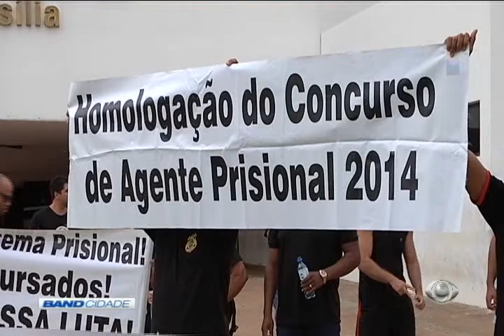Band Cidade 1ª Edição 17/01/2017 Bloco 2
BandNews FM
Policia recebe pedradas no Itapoã 00:03
Policial militar é esfaqueado 01:59
Manifestação de agentes penitenciários 02:27
Racionamento de água 06:20